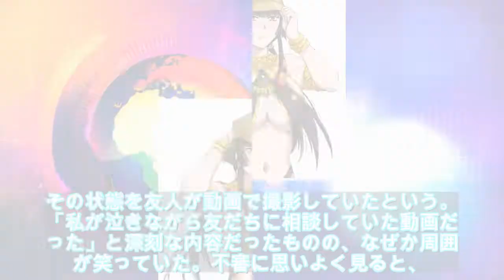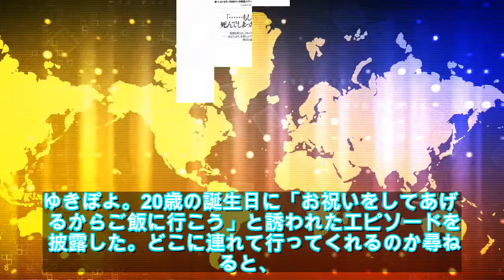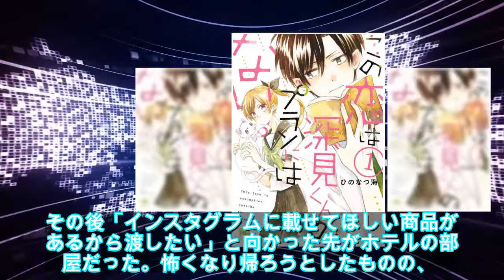【緊急ニュース】 - 2020年01月18日 ゆきぽよがハプニングバーでの出来事を回顧「隣のおじさんが…」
【緊急ニュース】 - 2020年01月18日 ゆきぽよがハプニングバーでの出来事を回顧「隣のおじさんが…」   \n写真拡大 『じっくり聞いタロウ 〜スター近況(秘)報告〜』（テレビ東京系、毎週木曜24:12〜）が1月16日に放送。「ヤバすぎる芸能人のココだけの話大暴露SP」と題して、セクシー女優やタレントの暴露話が多く取り上げられた。昨年海に遊びに行ったことを振り返ったのは、セクシー女優の波\n